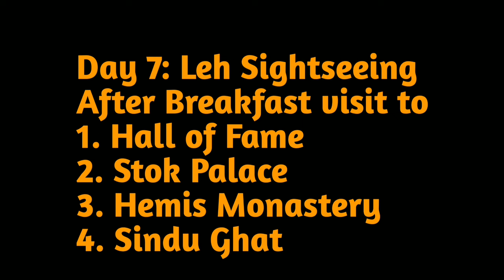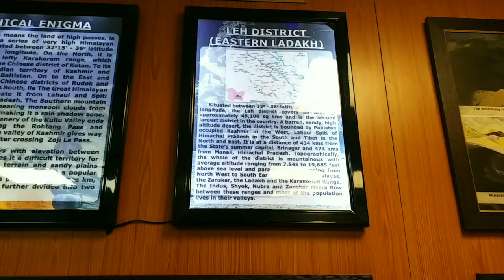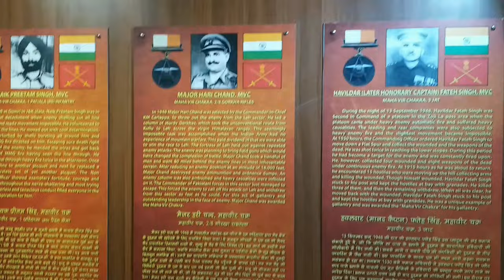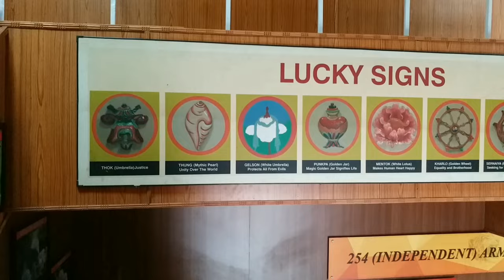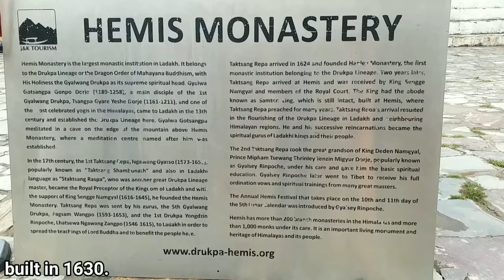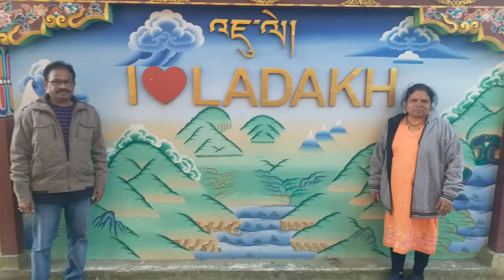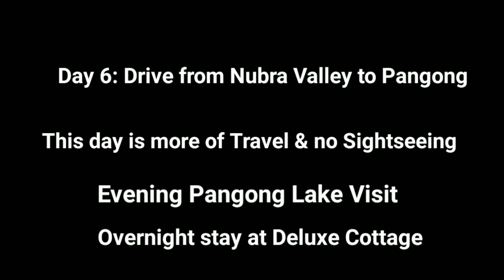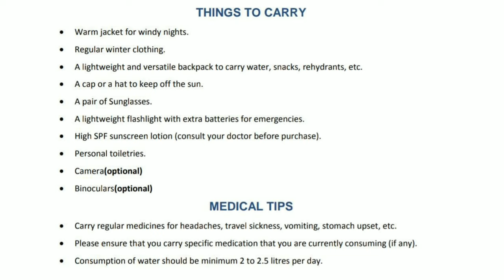Leh -Ladakh | Ladakh Travel Guide # Things to Keep in Mind | Day 8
travel2Explore places

turtuk village # meeting balti people in turtuk # The complete Travel Guide to Ladakh

# nubra valley ladakh # kardungla pass # diskit monastery# Hunder # Travel Guide aug-22

Complete travel guide Ladakh | Transportation
Hotels, Permits & budget for Ladakh Trip

Top 10 Beautiful Tourist Places to Visit in
Leh Ladakh, India

Summer Vacation in Ladakh | 6 Day Itineraryl
Pangong Lake | Nubra Valley

Leh- Ladakh Travel Guide | Planning, Preparation,Itinerary, Things to Keep in Mind

Leh Ladakh Tour By MS Vlogger | Ladakh Tour
Budget | Ladakh Tour Travel Guide

# leh-ladakh
ladakh tour budget
things to keep in mind
transportation, hotels & budget for ladakh trip
hall of fame
stok palace
hemis monastery
sindhu ghat

sonall phogat
twin towers destroyed in noida
police siren
noida twin towers demolished video
iphone 13
grand vitara 2022

Sinister power rising music

pixbay  px-download audio_cb9f1149-3
GOOD-Fredji-Happy Life-NSC

kinemaster NSC audio music
pixbay NSC music

pixbay Non copy rights YouTube background music

The epic trailor music .intro music

Thanks to Alex Make Music
"Thanks to all Authours of Music used as background Music in my Video"

Information courtesy : Google.com